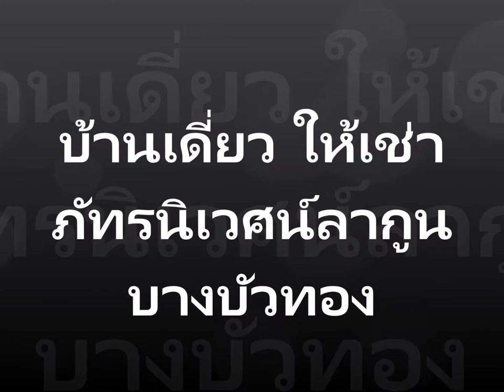บ้านเดี่ยว ภัทรนิเวศน์ลากูน บางบัวทอง ให้เช่า ริมน้ำ ชิดธรรมชาติ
ภัทรนิเวศน์ลากูน บ้านให้เช่า (Patthara Niwet Lagoon) บ้านสวน ติดริมน้ำ กลับคืนสู่ธรรมชาติหลังเลิกงาน พื้นที่สวนขนาดใหญ่ ด้วยที่ดินขนาด 220 ตร.ว. ด้วยพื้นที่ใช้สอย แบบ 3 ห้องน้ำ 3 ห้องน้ำ และ ห้องน้ำแม่บ้าน ให้เช่าพร้อมเฟอร์นิเจอร์และสิ่งอำนวยความสะดวก ตัวบ้านห่างจากหน้าโครงการประมาณ 700 ม.

รถไฟฟ้าสายสีม่วง สถานีบางพูด, ตลาดบางบัวทอง, เซ็นทรัลเวสเกต, โรงพยาบาลชลลดา, โรงเรียนพระแม่สกลฯ

กรกฤต ตุงคตระกูล (ทัช) - 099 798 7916
LineID: @touchestate69